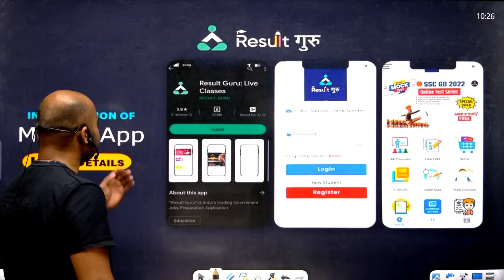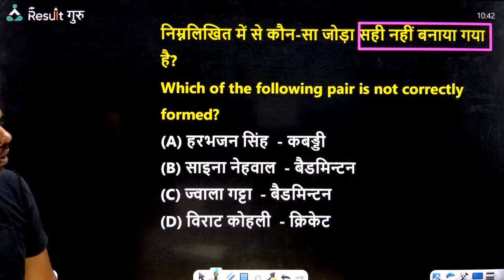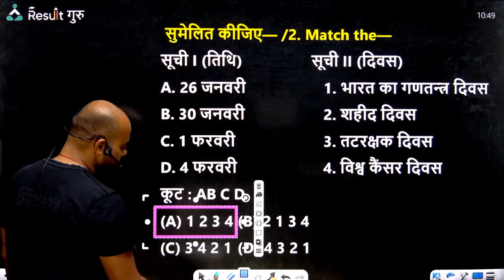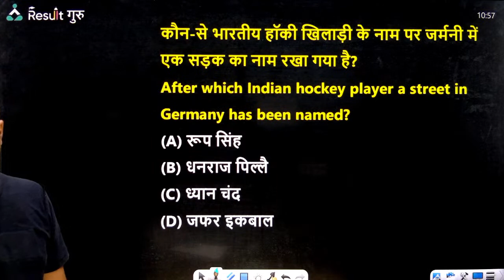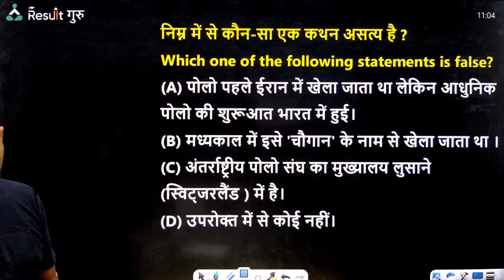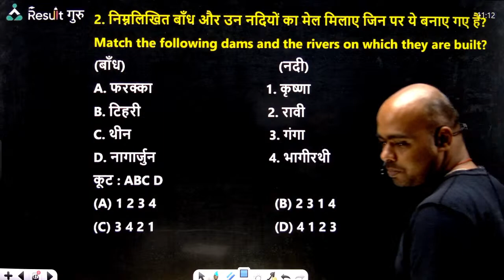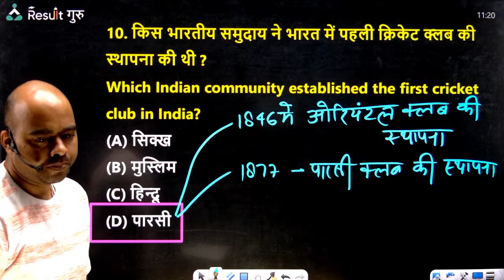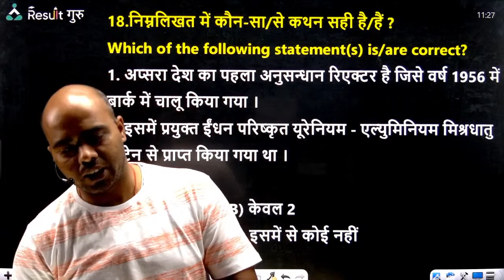Practice Set -15 | UP B.ED 2023 All Subject | Free Course | Result Guru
🎯 KVS PRT

🔴  10:00 AM  -- Avdhesh Sir Pedagogy
🔴  11:00 AM  -- Niharika Mam English
🔴  12:00 PM  -- Kundu Sir Math
🔴  01:00 PM  -- Pawan Sir EVS
🔴  02:00 PM  -- Pooja Mam Hindi

🎯 Super TET & UPTET

🔴  09:00 PM  -- Abhishek Sir EVS
🔴  10:30 PM  -- Vikash Sir Hindi
🔴  12:00 AM  -- Ashish Sir Maths
🔴  01:30 AM  -- Satish Sir English
🔴  03:00 AM  -- Deepank Sir Science
🔴  04:00 AM  -- Abhishek Sir SST

📜Topics in This Video:
UP B.ED 2023 All Subject
Free Course | Result Guru